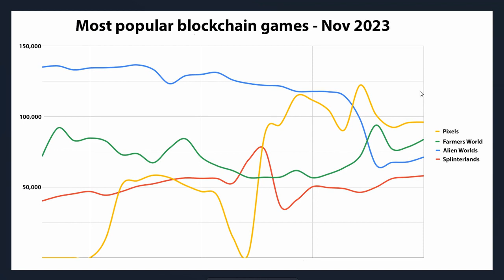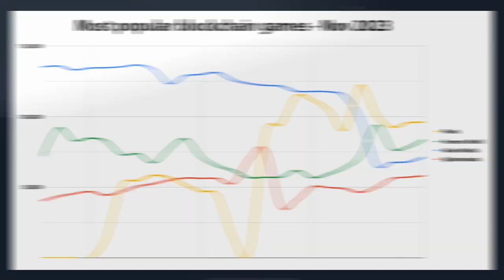Most Popular Blockchain Games | November 2023